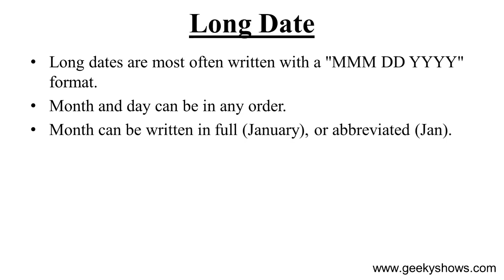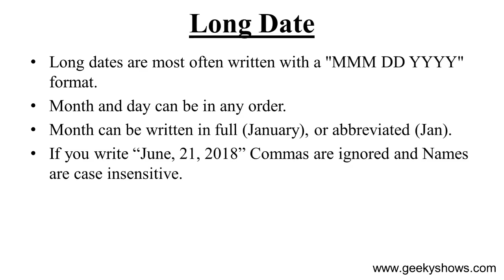Long Date in JavaScript (Hindi)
Long Date in JavaScript